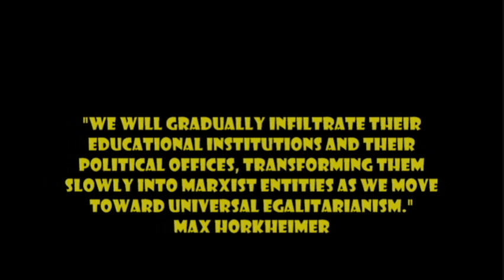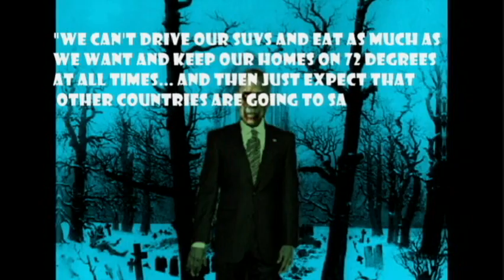Socialist Zombie Apocalypse (2012)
The coming zombie apocalypse scenario that is coinciding with the pending galactic alignment at the end of the Mayan calendar after the election. The most historic turning point in American history is coincidentally timed with pending wars, sleeper agent random shootings, and government operations designed to discredit the second amendment which guarantees all the rest. First they take the farms and factories, then they take the land and personal property, then they take your soul.

They march to the beat of a funeral drum towards the great conversion of all conspiracy theories, natural disasters, and modern warfare. The media government complex has implanted self replicating virtual nano viruses into your brain in the forms of modified synaptic patterns.

Via audio visual manipulation through reality shows, facebook, and infomercials the Vegetable Manchurian candidates become sedentary and do not question what they are fed in the schools and media outlets.

The survivors of this plague must unite with the forces of the lesser evil to defeat the unending waves of the marching horde of undead.

Images from public domain government photos edited with Gimp and animated with Monkey Jam.

Exorted to AVI with Windows Media Playa ya'll